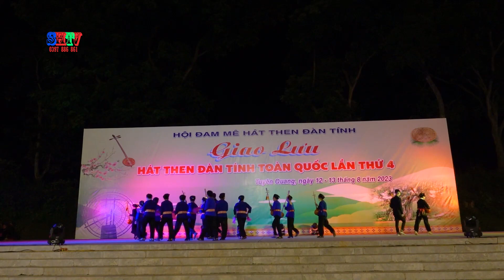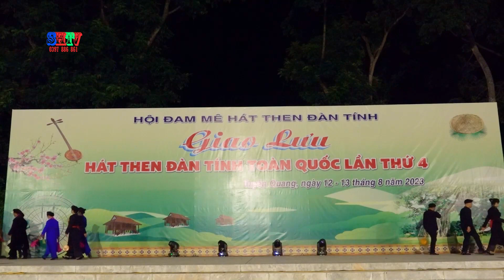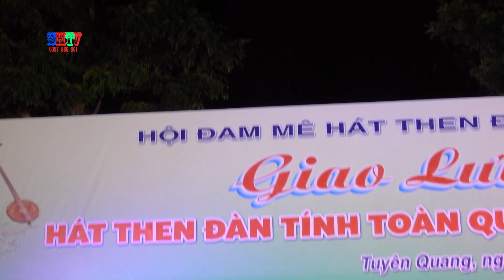Phần 4 : Giao lưu hát then đàn tính toàn quốc lần thứ IV - Tại Tân Trào - Sơn Dương - T.Quang 2023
Giao lưu  hát then đàn tính toàn quốc lần thứ IV - Tại Tân Trào - Sơn Dương - T.Quang 2023 ( Thủ đô khu giải phóng - Thủ đô kháng chiến - Chiến khu cách mạng )